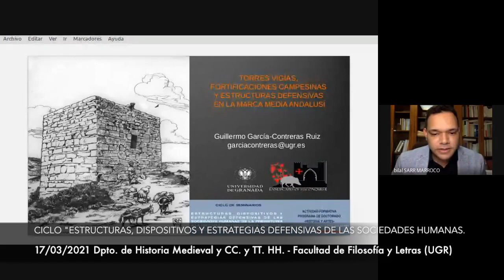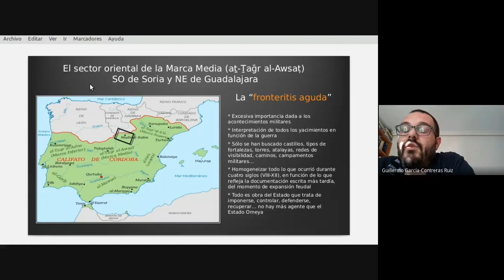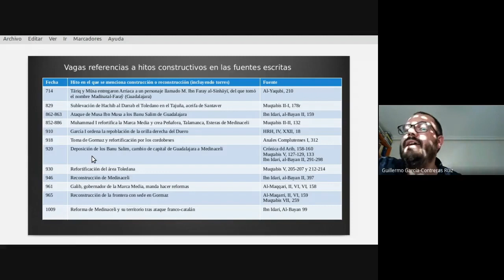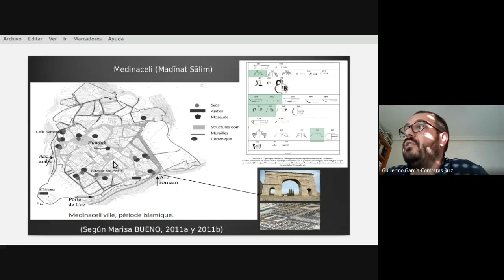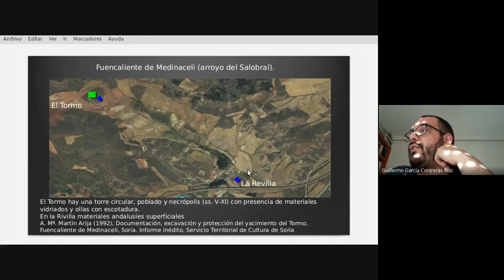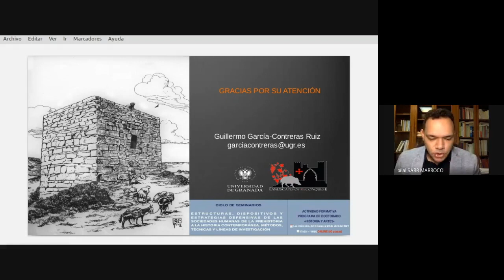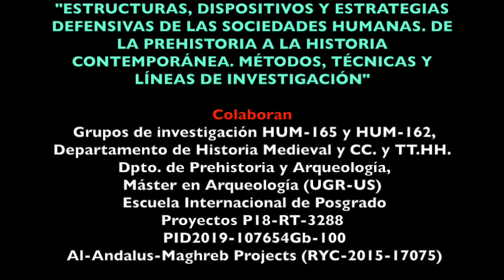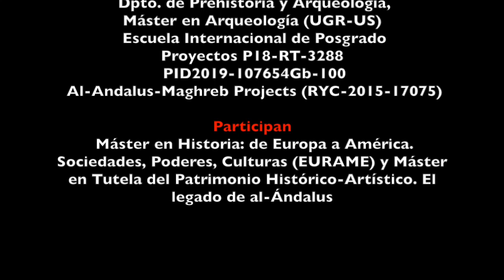G. García-Contreras: «Torres vigías, fortif. campesinas y estructuras defensivas en la M. Media...»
Guillermo García-Contreras (UGR): «Torres vigías, fortificaciones campesinas y estructuras defensivas en la Marca Media andalusí».
5 de 14 seminario del Ciclo "ESTRUCTURAS, DISPOSITIVOS Y ESTRATEGIAS DEFENSIVAS DE LAS SOCIEDADES HUMANAS DE LA PREHISTORIA A LA HISTORIA CONTEMPORÁNEA. MÉTODOS, TÉCNICAS Y LÍNEAS DE INVESTIGACIÓN"
COORDINAN Y DIRIGEN:
Manuel ESPINAR MORENO & Bilal SARR (Departamento de Historia Medieval y CC. y TT. HH., UGR)

Colaboran: Grupos de investigación HUM-165 y HUM-162, Dpto. de Historia Medieval y CC. y TT. HH., Dpto. de Prehistoria y Arqueología, Máster Interuniversitario en Arqueología (UGR-US), Escuela Internacional de Posgrado, Proyectos P18-RT-3588; PID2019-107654Gb-I00; Al-Andalus-Maghreb Projects (RYC-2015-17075)

Participan: Máster en Historia: de Europa a América. Sociedades, Poderes, Culturas (EURAME) y Máster en Tutela del Patrimonio Histórico-Artístico. El legado de al-Ándalus.